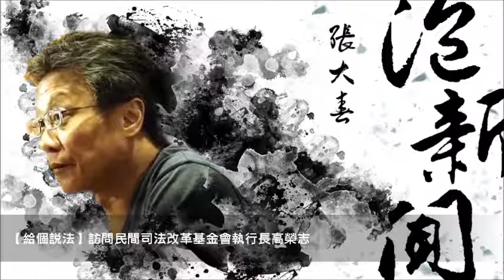News98【張大春泡新聞】訪問民間司法改革基金會執行長高榮志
來賓：民間司法改革基金會執行長 高榮志
主題：給個說法 － 官方也來「司法陽光網」 / 最高法院常態性開庭辯論，很重要！ / 法官、檢察官發起支持同性婚法連署 / 行政法院與大法官鬥法奇觀：釋字741